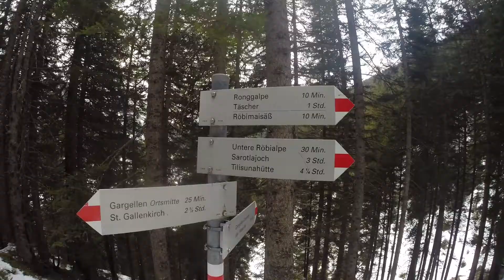Skitour Rotspitze 2517m via Ronggalpe :: Gargellen :: Vorarlberg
Skitour vom Parkplatz beim Skilift in Gargellen via Ronggalpe auf die Rotspitze. Den Gipfel haben wir leider nicht mehr besucht da wir generell etwas spät gestartet sind und zudem noch viel Zeit benötigt haben. Wir mussten im oberen Bereich spuren.
Die Tour kann auch via Röbialpe gemacht werden, dort quert man allerdings einen sehr steilen Südhang direkt nach der Alpe, dieser Hang ist sehr Lawinengefährdet.
Oft wird via Röbialpe aufgestiegen und via Ronggalpe abgefahren.
Wir sind via Ronggalpe aufgestiegen und auf der selben Route wieder abgefahren.

"Little Cookie II" by William Rosati